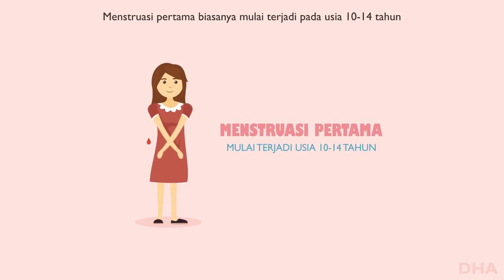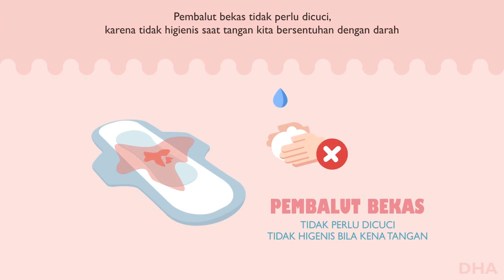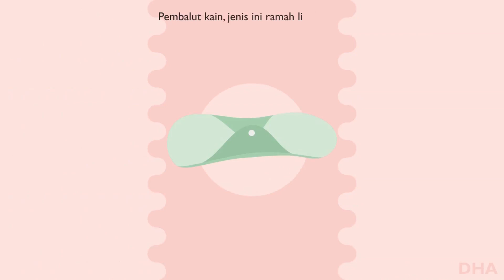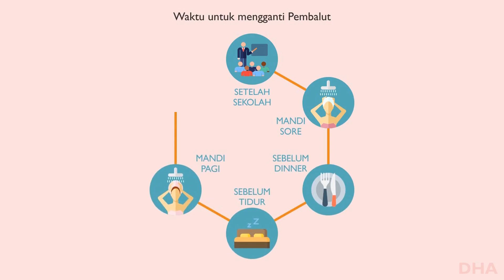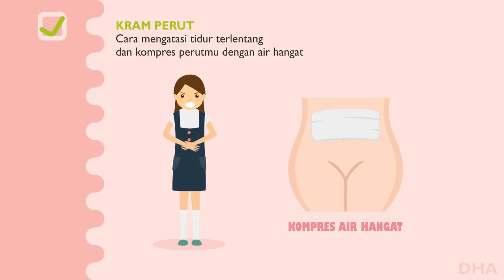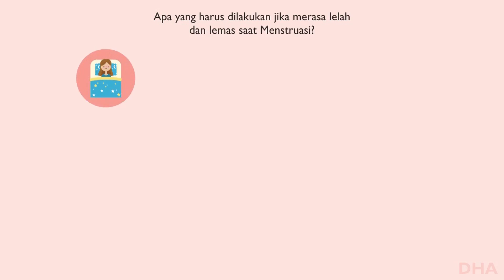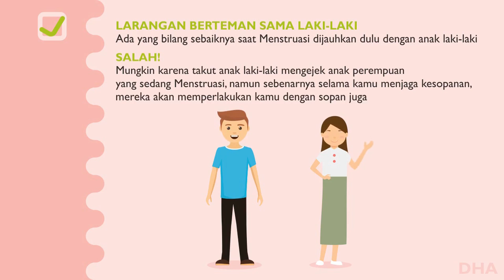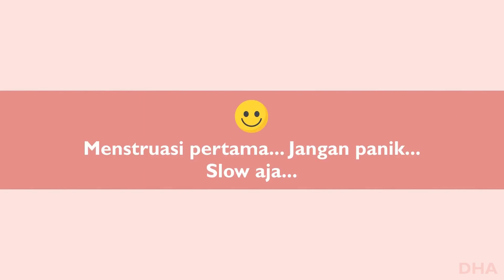Video Edukasi Persiapan Menghadapi Menstruasi Pertama Kali pada Anak Remaja Putri